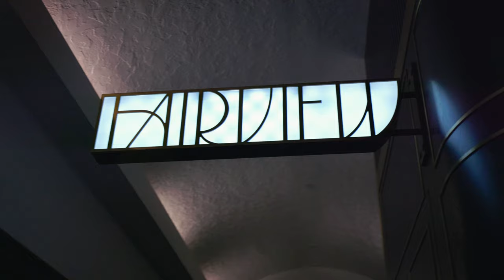Morning Canoe at Lake Louise & Sunset at Moraine Lake | Staying at The Fairmont Château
Checked into The Fairmont Château Lake Louise and toured the beautiful hotel. Enjoyed a stunning sunset at Moraine Lake and a sunrise experience canoe ride on Lake Louise. A cinematic travel vlog shot on the Canon R5!

Have you ever wondered what it’d be like to float above a sea of neon blue? We got the chance to do just that when we stayed at the Fairmont Château Lake Louise!

From a quiet sunset over the Valley of Ten Peaks at Moraine Lake to the most marvelous sunrise experience on the water of Lake Louise, this by far made it in the top 3 getaways of all time.

Let us take you through what it’s like to stay a night at the Château Lake Louise in the summer!

Chapters:
0:00 Cinematic Overview
0:41 Check into The Fairmont
1:40 Intro
2:18 Fairmont Pool
3:02 Dinner at Fairview
4:01 Lake Louise
4:55 Sunset at Moraine Lake
6:58 Sunrise Canoe on Lake Louise
8:40 Outro